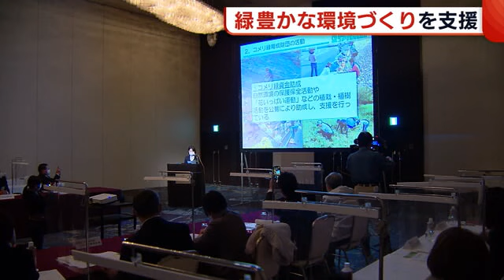全国にホームセンターを展開するコメリ 緑化活動に取り組む団体に助成金を贈呈【新潟】 (23/02/04 18:27)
全国にホームセンターを展開するコメリは、毎年利益の１％相当を使い、出店地域で植樹や環境保全に取り組む団体を支援しています。

今年は５０の団体に助成金を贈ることになり、４日、新潟市で贈呈式を行いました。

【コメリ緑育成財団　捧　雄一郎　理事長】
「（活動の継続が）次世代にすばらしい環境を伝えられることになっていくのかなと思っています」

贈呈式では従業員による緑化ボランティア活動なども報告されました。